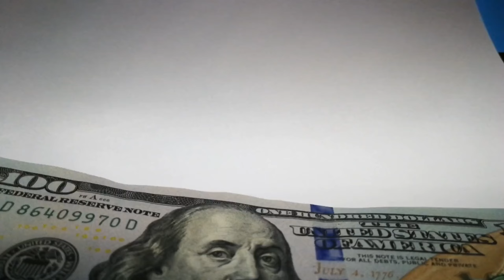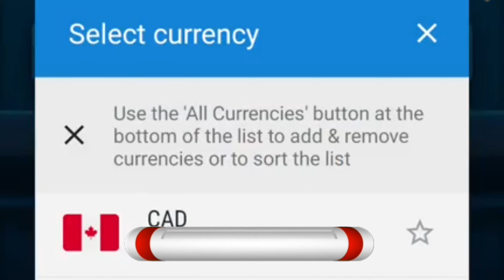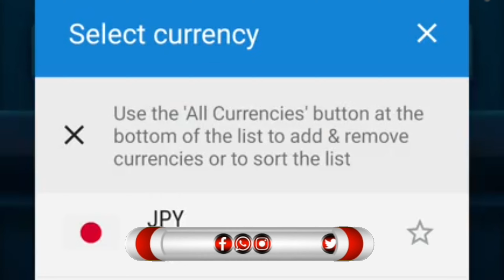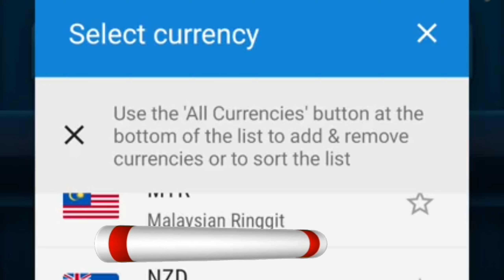সৌদি,উমান,দুবাইয়ের আজকের টাকার রেট বেড়েছে | 07/11/2022 Saudi riyal rate today | সকল দেশের টাকার রেট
সৌদি,উমান,দুবাইয়ের আজকের টাকার রেট বেড়েছে | 07/11/2022 Saudi riyal rate today | সকল দেশের টাকার রেট @RajdhaniVlogs

আজকে নভেম্বর মাসের ৭ তারিখ ২০২২ সাল আজকের এই দিনে কোন দেশের টাকার বিনিময়ে বাংলাদেশের টাকায় কত টাকা পাবেন যেমন: আজকের টাকার রেট কত দুবাই? আজকের টাকার রেট কত মালয়েশিয়া? আজকের টাকার খবর? ব্রুনেই এক টাকা আজকে বাংলাদেশের কত টাকা? বেলজিয়ামের এক টাকা বাংলাদেশের কত টাকা? আজকের টাকার রেট কত ওমান?

বিদেশ থেকে সঠিক মূল্যে দেশে টাকা পাঠাতে সবসময় কারেন্সির সঠিক মূল জানাটা জরুরী। তাই আমরা এখানে বৈদেশিক মুদ্রা বাংলাদেশি টাকা বিনিময় মূলটি তুলে ধরলাম। তবে বাংলাদেশে টাকা বৈদেশিক মুদ্রা ক্রয় করতে হলে এ মূল্য ভিন্ন হবে।